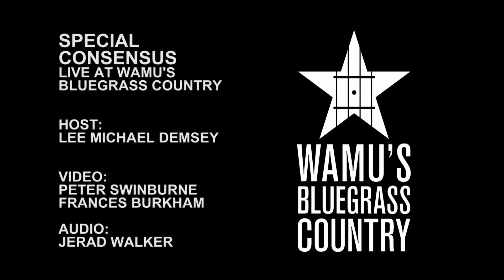Special Consensus - Monroe's Doctrine [Live at WAMU's Bluegrass Country]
Special Consensus perform "Monroe's Doctrine" in the Washington, DC studios of WAMU's Bluegrass Country.

Host: Lee Michael Demsey
Video: Peter Swinburne, Frances Burkham
Audio: Jerad Walker